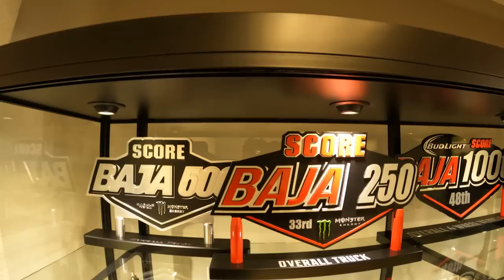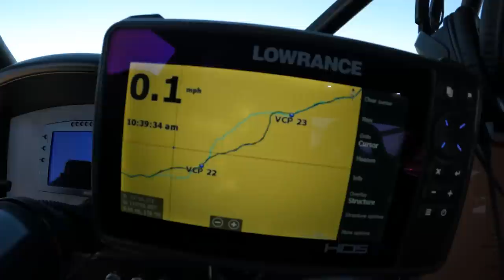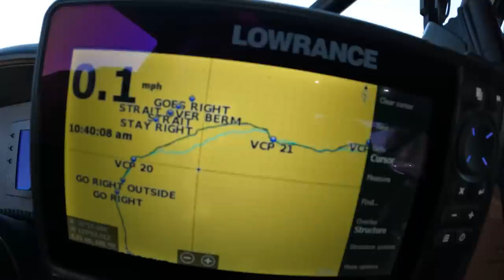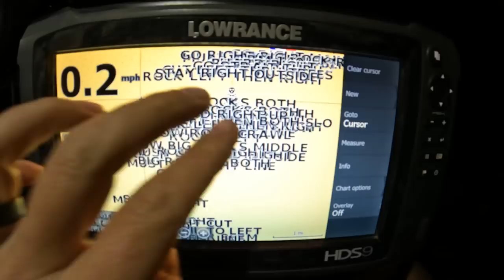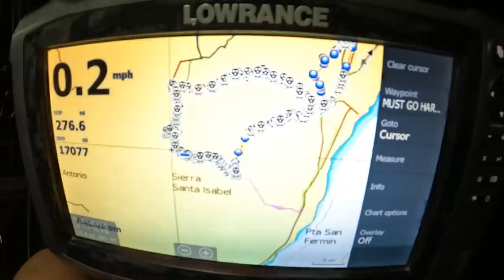Pre-Run Carnage! Andy McMillin Preps for San Felipe 250!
As some of you may know, we had a little rollover crash at the 2021 Baja 400 that parked the truck in our race shop for awhile to get rebuilt. Fast forward to the start of the 2022 race season and WE ARE BACK with an even better truck that now has a fresh Joe Gibbs Racing engine and a few other racey upgrades! New parts though means new challenges, which led to a not so great result due to a transmission failure…we’ll get to that. Enjoy as I take you along with me in this 4 episode series giving you a deeper look into our 2022 San Felipe 250 effort. Episode 1 of 4 is focused on the PRE-RUN!

Red Bull
Toyo Tires
KMC Wheels
Fox Shocks
Baja Designs Lights
Bell Racing Helmets
OMP Seats
Ready Lift
Vision Canopies